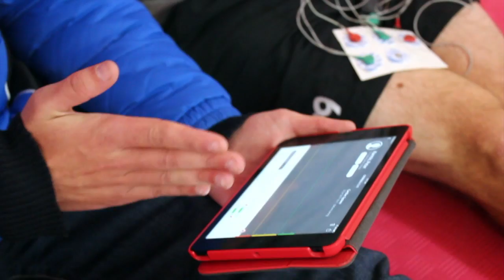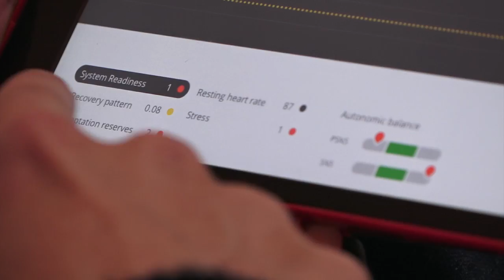Peter Karmis Profile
A look inside the remarkable fitness regime of Peter Karmis.